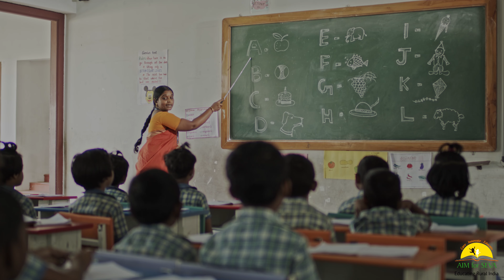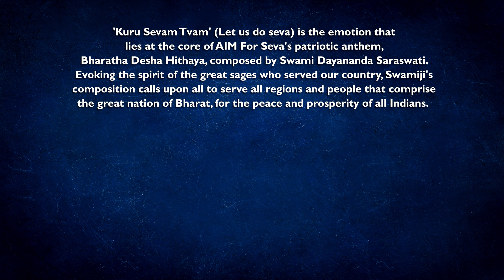Bharata Desha Hitaya | AIM for SEVA and IndianRaga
What is 'SEVA'?

Check out this video to know more about the idea of Seva, and learn more about how AIM For Seva brings access to education to underprivileged kids across hundreds of cities in India. Do your Seva and inspire others around you!

"Bharata Desa Hitaya" is a composition by Pujya Swami Dayananda Saraswati. The essence of the song is a call to everyone to contribute, in their own way, towards the welfare of the people of this country.

This music video was shot in Manjakkudi (a small village in the Tiruvarur District of Tamil Nadu) - the birthplace of Pujya Swami Dayananda Saraswati.

The schools shown in this video provide a platform for education and empowerment for over 4,000 first-generation learners, who come from 300 neighbouring villages.

AIM for Seva has been working to educate the children of rural India through our network of 104 Chatralayams, 6 schools, and 1 college, spread across 16 Indian states, for over 20 years.

We need your help to continue our Seva to the less privileged children of rural India.

This video is part of a series of music videos created exclusively for AIM for Seva by IndianRaga.

                        || Bhāratadeśa-hitāya||
              (Rāgam – deśa, Tālam - catuśraekam)

Pallavi         Bhārata-deśa-hitāya
                     Bharatādi-mahāmati-sevita (Bhāratadeśa . . .)

Anupallavi  Āsetu-himācala-vanagirijana-saṃrakṣaṇāya
                    Kuru sevāṃtvaṃ kuru sevāṃtvam
                    Kuru sevāṃtvaṃ kuru sevām (Bhāratadeśa . . .)

Caraṇam    Āyurārogya-vivardhanāya
                    Dharma-saṃsthāpanāya
                    Kṣobha-nivāraṇāya
                    Subhikṣa-pariprāpaṇāya
                    Dīnajana-uddhāraṇāya

Bharata Desha Hitaya meaning:
You do your sevā(selfless service)
For the good of our country Bhārata,
Which was served by the great minds such as Bharara*

You do your sevā
For the protection of the people
In the remote hills and forests,
And their environment all over
From the Seguin the South to Himālayain the North

To improve the health and longevity of all,
To establish dharma everywhere,
To remove poverty and maintain prosperity,
To enable the helpless to become self-reliant contributors

(* Rama’s brother Bharata, Bharatamuniofnāṭyaśāstra,
Emperor Bharata, sage Jaḍabharata and others)

Original Composition: Swami Dayananda Saraswati
Performers: Bombay Jayashri (Vocals)
Aim For Seva School Students (Chorus)
Mahesh Raghvan (iPad)
Akshay Anantapadmanabhan (Mridangam and Konnakol)
Anirudh Sharma (Tabla)
Lalit Talluri (Flute)
Manonmani (Sarangi)
Music Production: Mahesh Raghvan and Aditya Ganesh
Video Production & Post Production: Cockadoodle Films
Directed By: Deepika Chandrasekaran
Direction Team: Sreevathsav C, Ganesh Krishnan, and Ramachandran A
Director Of Photography: Shakthi Arvind
DOP Team: Abi Arun Leo, VKD. Adhiyamaan and G.Ashok
Production Design: R. Kishore
Production Design Team: Melvin
Lights: Kumar & Team